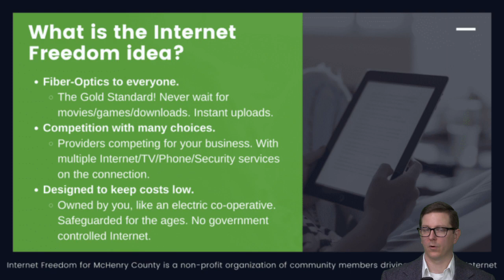What is Internet Freedom?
Internet Freedom is
1. Fiber-optics to everyone. The best there is. Instant uploads and downloads.
2. Competition on that line. Multiple providers fighting for your business.
3. Designed to keep costs low by being owned by you, like an Electric Cooperative. No government controlled Internet. No private business.

How do we get Internet Freedom? By filling out the broadband survey